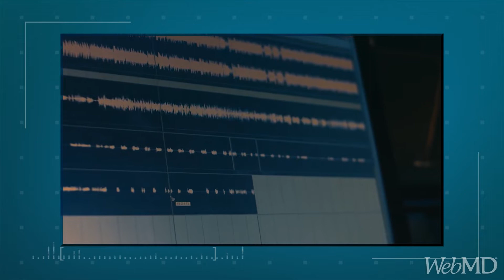Diagnosing Disease by the Sound of Your Voice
WebMD's Chief Medical Officer, John Whyte, MD, speaks with Yael Bensoussan, MD, Director, University of South Florida Health Voice Center, about technology that may soon be able to diagnose disease based on the sound of your voice.